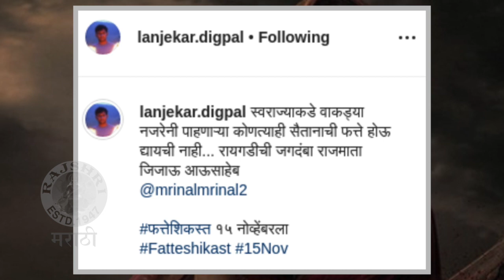FATTESHIKAST | राजमाता जिजाऊसाहेब रणांगणात! | Character Revealed | Jijamata | Mrunal Kulkarni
यावेळी फत्तेशिकस्त या सिनेमाचा नवीन पोस्टर नुकताच सोशल मीडियावर रिलीज करण्यात आला. मृणाल कुलकर्णी या सिनेमात राजमाता जिजाऊसाहेबांच्या भूमिकेत दिसणार असून त्यांचा लूक चर्चेचा विषय ठरतोय.